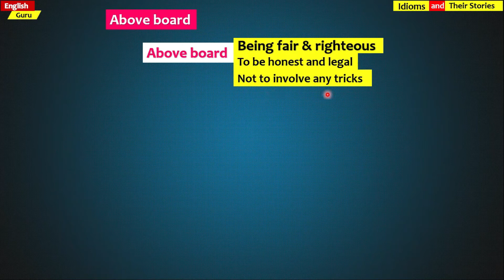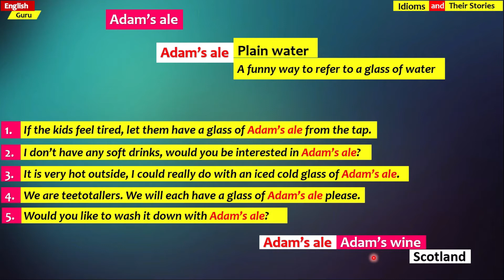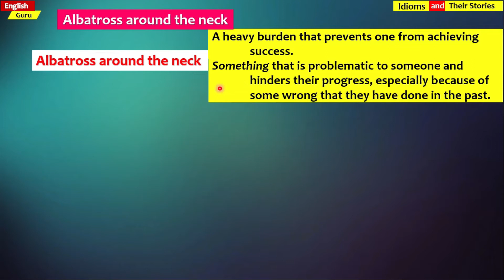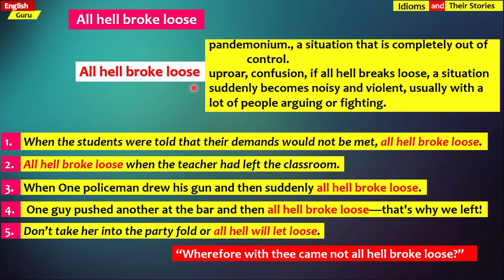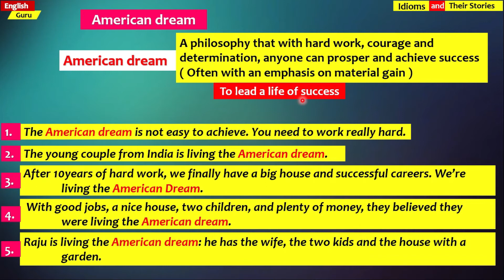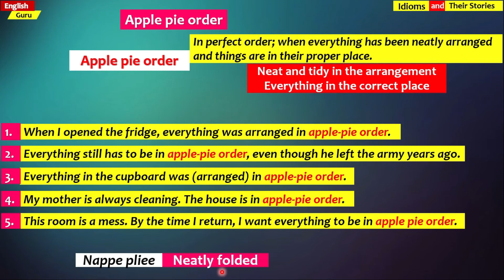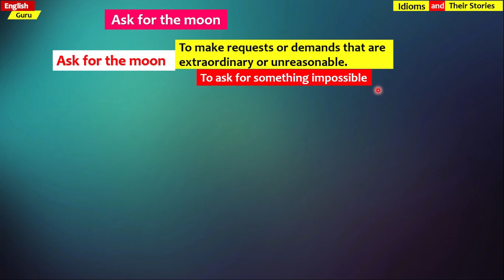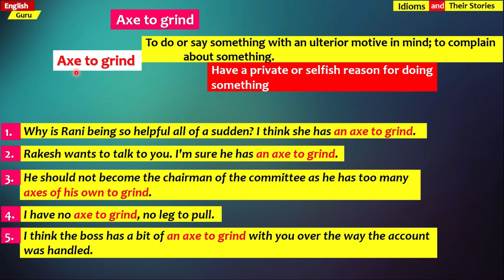20 - A- Alphabet starting Idioms and their stories - Easy English Explanation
Hi
Respected Teachers dear students

You know that Idioms really strengthen our English
So..
*20 Idioms and their stories*
links that start with *Alphabet A*
are given with the simple Examples
*For Different Competitive Exam*
 in Easy English Explanation

*English Idioms & Their Stories*

*All the above Idioms are available in only one link*

Please do forward others and help them